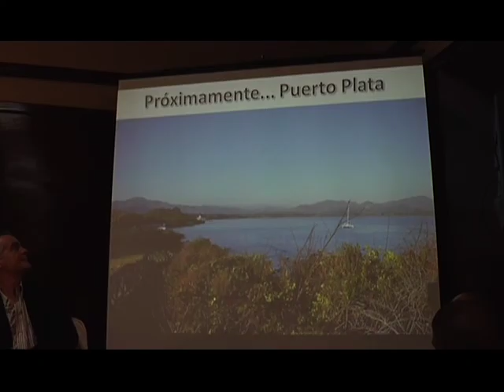Palabras del Vice Pte de desarollo de carnival corp presentando proyecto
Gioba israel presentando proyecto